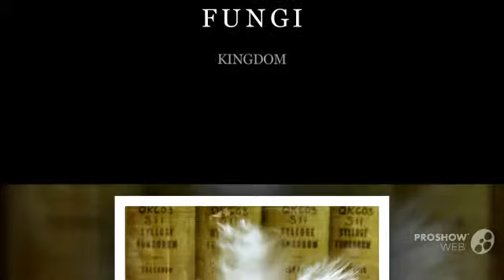Leucoagaricus naucinus - fungi kingdom